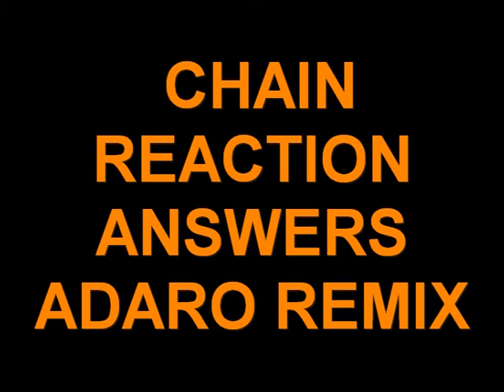CHAIN REACTION ANSWERS ADARO REMIX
HARDSTYLE TOP 100 EDIT